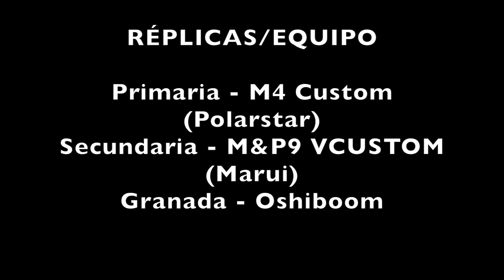El Cortijo - (Aniversario) - 1ª parte //PolarStar//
Un día increíble en el que disfrute como hacia mucho que no disfrutaba! La organización lo tiene jodido para superarse cara al año que viene...